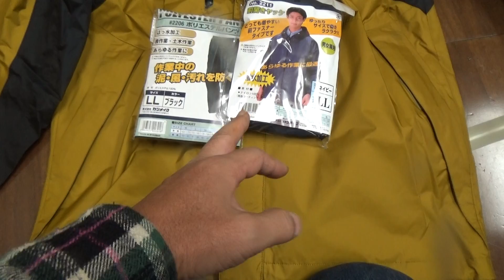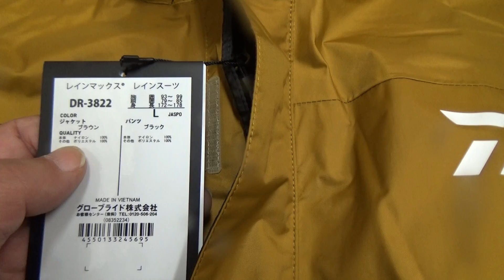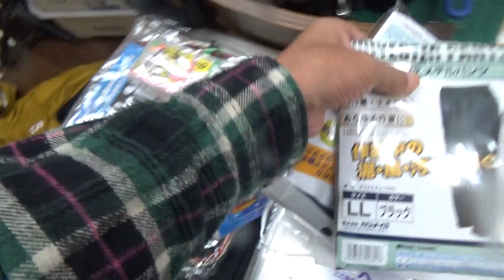キャスティング 福岡店：ダイワのバーゲンですが レインマックス・レインスーツ DR-3822を買いました。 ブラウンLサイズ